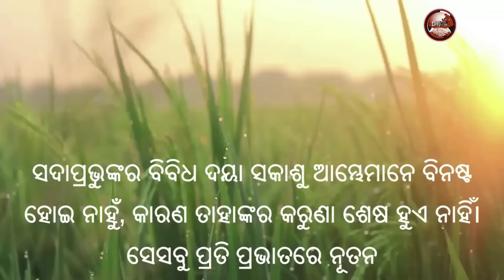SIDDHATARA ABHABA KAHINKI | ସିଦ୍ଧତାର ଅଭାବ କାହିଁକି | ନୂଆ ସକାଳର ଆଶା | REV. NIRANJAN TURUK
Thought of the day : ସିଦ୍ଧତାର ଅଭାବ କାହିଁକି
Scripture Portion :      ଏଫିସୀୟ ୪ : ୧୧